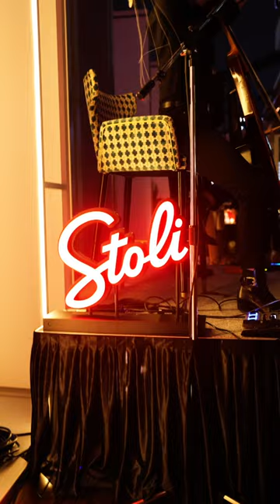WINSOME with Fairmont-seoul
윈썸 팀의 더 많은 정보가 궁금하시면 홈페이지 방문해주시고
공연이나 행사문의는 인스타그램으로 오셔서 DM주시면 감사하겠습니다!!